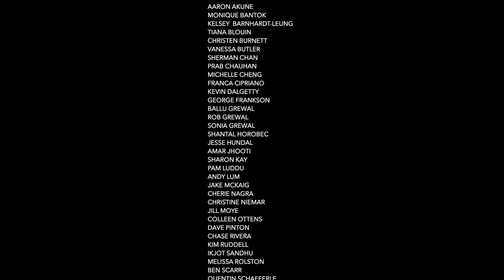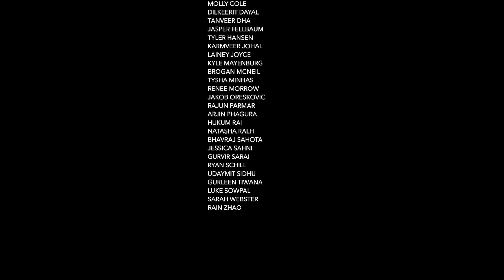Happy Holiday 2022 - North Delta Secondary